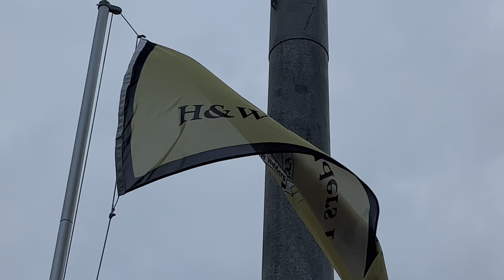INSIDE MATCHDAY| H&W Welders 7-1 Knockbreda. Saturday 25th February 2023.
Welders TV takes a look behind the scenes of the Lough 41 Championship game between the Welders & Knockbreda at Blanchflower Park.